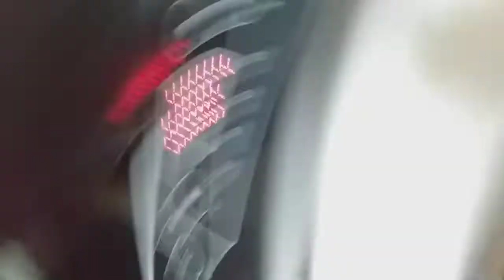Purple sticky rice.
biko
sticky rice with coconut milk and brown sugar.